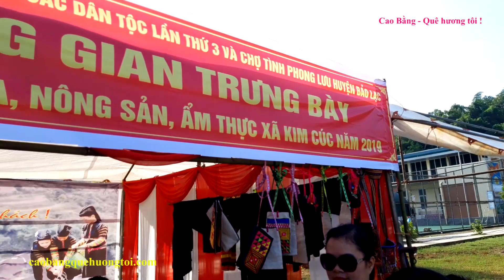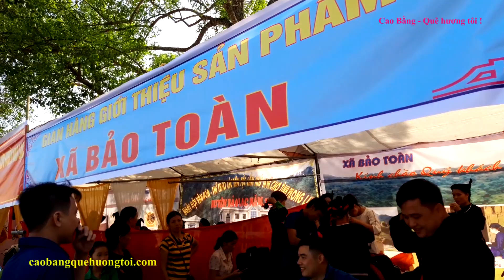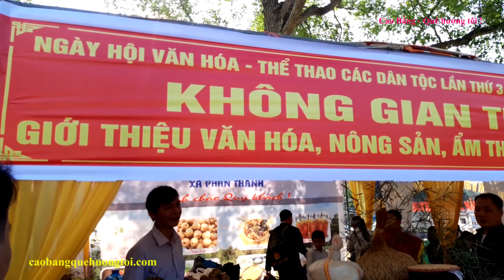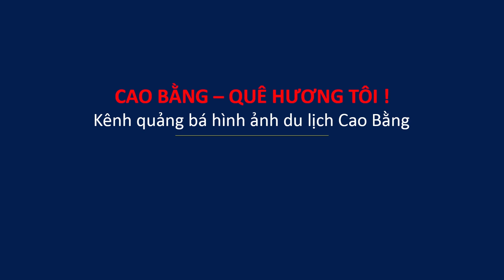Tập 2. Những Nông Sản - Đặc Sản Huyện Bảo Lạc Tại CHỢ TÌNH PHONG LƯU Huyện Bảo Lạc Tỉnh Cao Bằng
Họ và tên: Lục Văn Thành
Địa chỉ: Xóm Lũng Rì; xã Tự Do; Quảng Uyên; Cao Bằng.
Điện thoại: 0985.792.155